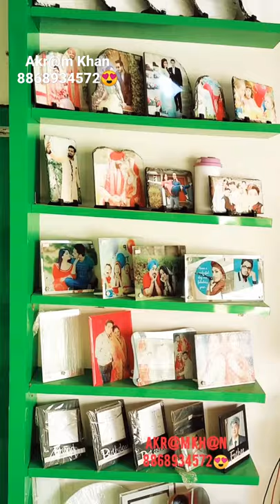photo Design gifts t-shirts printing mug Photo Design Mobile Cover All Photo Design gifts Available